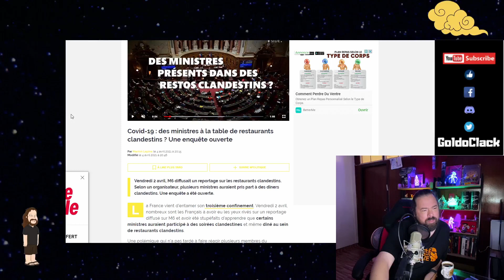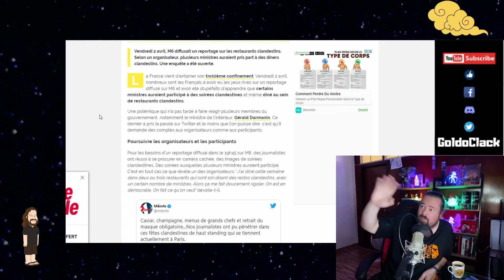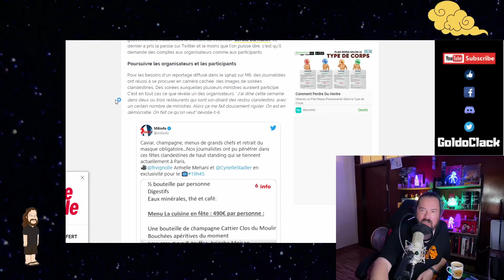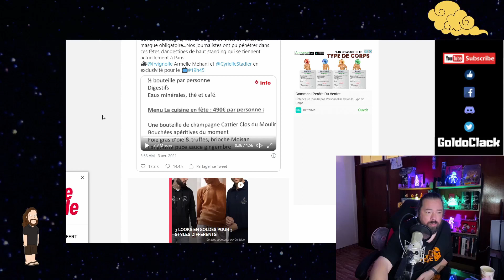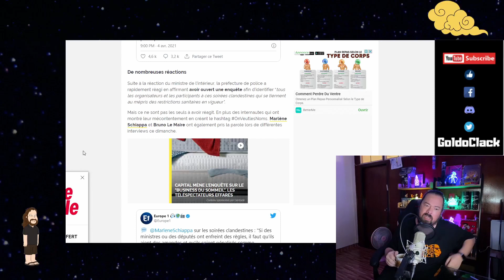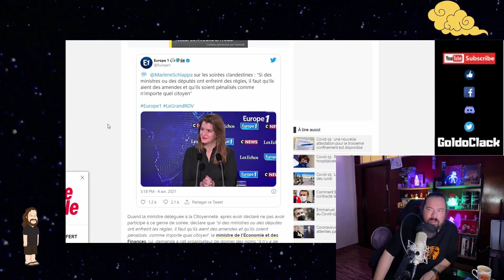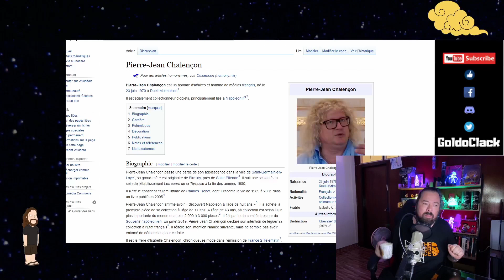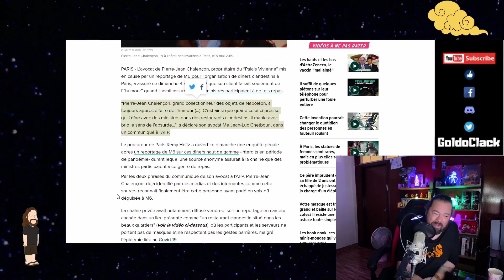Des Ministres iraient dans des restaurants clandestin.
Suite à un reportage diffusé sur M6 on apprenez que des restaurants ouvraient clandestinement à  Paris, le soir, avec comme règle celle de ne pas porter le masque. Evidement en ces temps de COVID 19 ( Cornavirus)  cela peu en agacer certain et notamment les restaurateurs qui  suivent scrupuleusement les règles  en vigueur. Mais pire encore on découvrez que dans ces restaurant clandestin, des ministre y venaient manger...